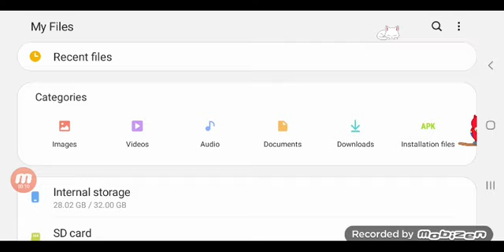July 14, 2024(2)